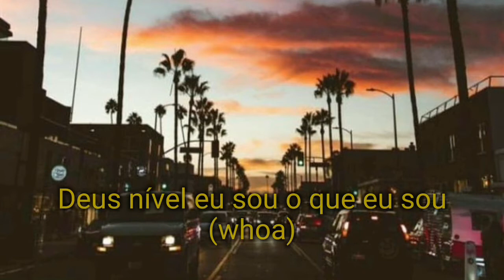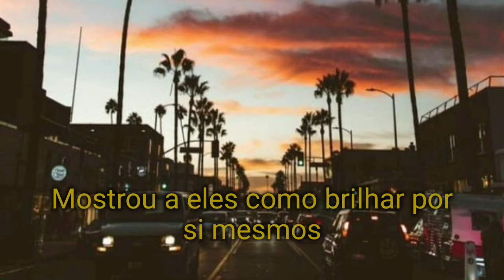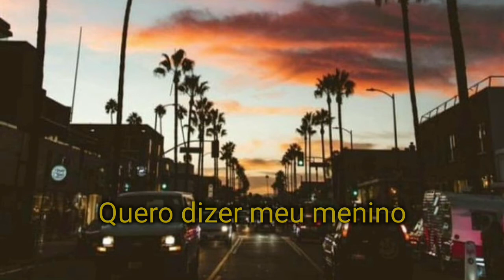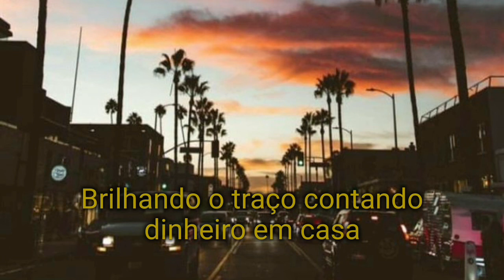Shibuya - American boy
Canal novo, então se inscrever e ative os 🔔 para me ajudar💖
Não esquece de curtir 👍💖

Dear Artist,

If you want me to remove something you

own, Just Send me on Youtube. We don't intend to infringe copyrights,all credits must be given to the artist

Caro Artista,

Se você quiser que eu remova algo que você possui, basta me enviar no Youtube. Não pretendemos infringir direitos autorais, todos os créditos devem ser dados ao artista

Lyrics:
I'm Liking this American boy
Artista: (American boy)

My guy pretty like a girl
And he got fight stories to tell
I see both sides like Chanel
See on both sides like Chanel
Swimming laps through pool water
Heated like I'm underworld
Hide my tattoos in Shibuya
Police think I'm of the underworld
12 treat a nigga like he 12
How you looking up to me and talking down?

Can't you see I am the big man? (Big man)
God level I am the I am (whoa)
Now film it with that drone cam
In the pink like Killa Cam
Put a zoom on that stick, Noé
Up so close I'm on that kill
Remote controller on your lower back
Yes the good
Dick could roll the eyes back in the skull
Rolling when you ride, poppin'
Rolling when you ride
Ride the Rodman

Got one that's straight acting
Turnt out like some dirty plastic (Ride)
2016 burnt some discs
2017 ideas playing off a Walkman
This a cult not a clique on the net
With a cup in a cup, Actavis
That's a double edge, issa knife
And I don't like to fight 'til I'm fighting
Revenge in the air make my lungs sick
Chopper in the sky like a gun trick
Clips on clips like Mike
It's really all

It's really you on my mind
It's really you
V both sides of the 12
Steam both sides of the L
Freeze smoke rings and they hail
Sleet snow grind for the wealth
Whole team diamonds is real
Showed 'em how to shine by they selves
You need a cosign for your health
I need that bitch to grind on my belt
I know you need to try for my belt
I know you seen it driving itself
No matte black on the ride 'cause it's stale

But it's stealth
My pockets snug
They can't hold my 7
They banned my Visa
My Amex and Mastercards
I got new money
And it's all cash
I got new bags
And they all collabs
I rubber band a bunch of thousand dollar Delta gift cards
I mean my baby boy
Amazing the cash online unknown
Blazing the dash counting money at home
My pockets snug

I mean by baby boy